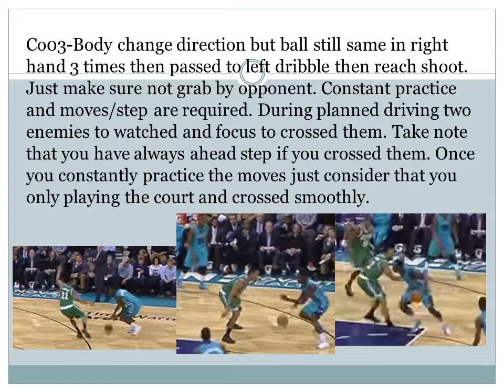How to be a best player of Basketball part 2